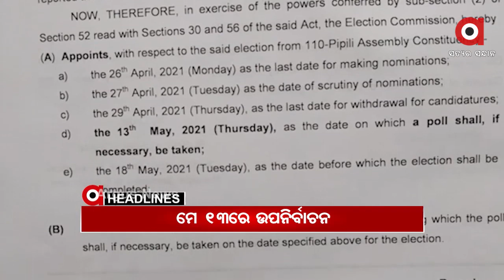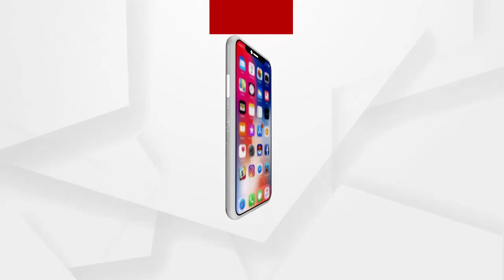Headlines 3pm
+ ଟିକା ନେଲେ ବି ହେବ କରୋନା.
+ 4 ହଜାର ଟପିଲା ଦୈନିକ ସଂକ୍ରମଣ...
+ ରାଜ୍ୟରେ ଜରୁରୀ ଔଷଧ, ସ୍ୱାସ୍ଥ୍ୟ ସାମଗ୍ରୀର କଳାବଜାରୀ ଜଗିବ ସ୍ୱତନ୍ତ୍ର ସ୍କ୍ୱାଡ୍.
+ ପୁଣି ଶ୍ରୀମନ୍ଦିର ସହ ଜଡିତ 50 ପଜିଟିଭ୍...
+ ଦିଲ୍ଲୀରେ 6 ଦିନିଆ ଲକଡାଉନ ଘୋଷଣା...
+ ଦେଶରେ ବେକାବୁ କୋରୋନା...
+ ବିସ୍ଫୋରକ ଫାଟି ୨ ମୃତ, 2 ଗୁରୁତର...
+ ପିପିଲି ଉପନିର୍ବାଚନ ପାଇଁ ସାନି ବିଜ୍ଞପ୍ତି ପ୍ରକାଶ...
+ ପୁଣି ମୁଣ୍ଡ ଗଡାଇଲେ ମାଓବାଦୀ...
+ ସଂକ୍ରମଣ ରୋକିବାକୁ ବିଏମସିର ପୁରୁଣା ପନ୍ଥା…